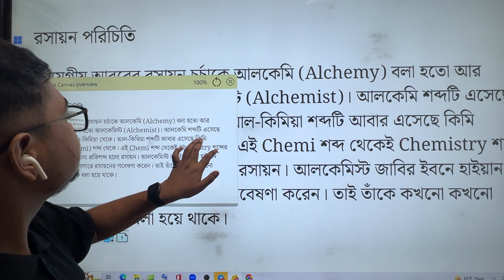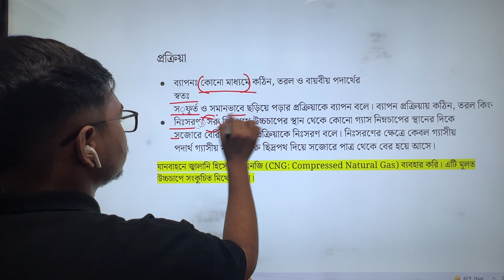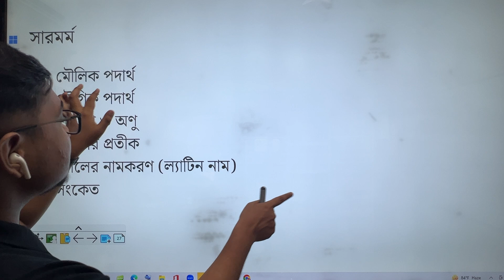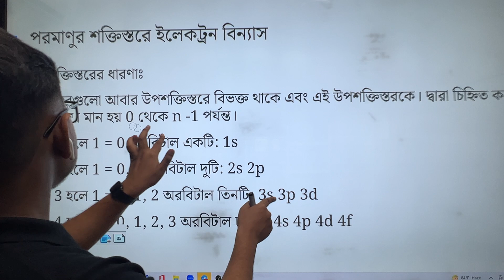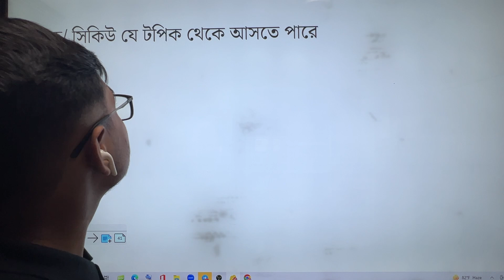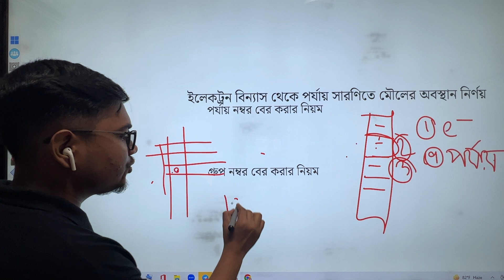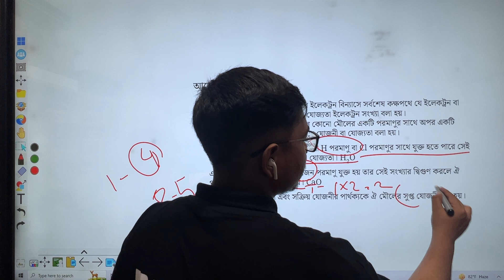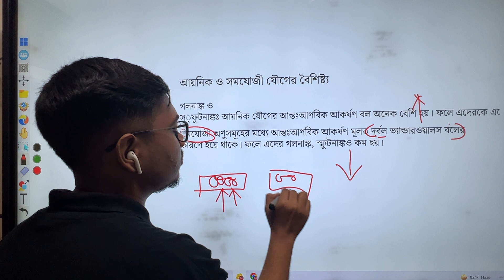SSC 2023 ONE SHOT: Chemistry Suggestion & Revision Class 💥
এস এস সি রিলেটেড ক্লাস নিয়মিত পেতে আমাদের চ্যানেলের সাথেই থাকো।